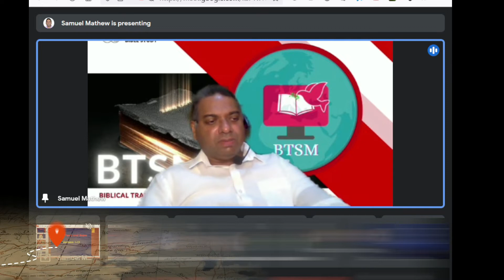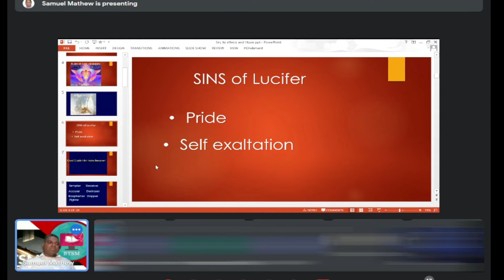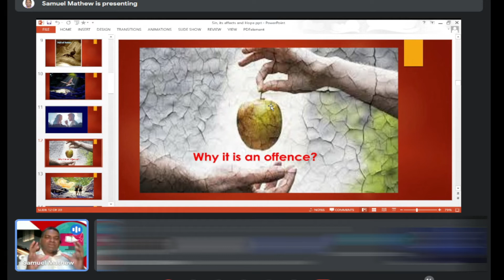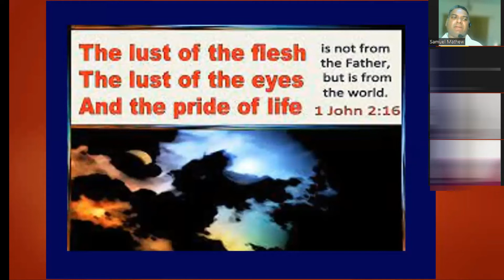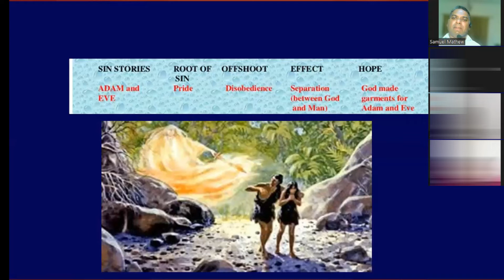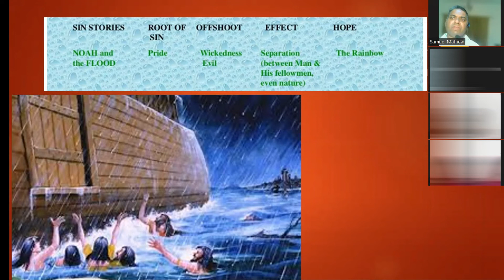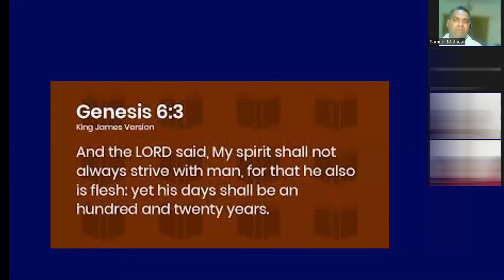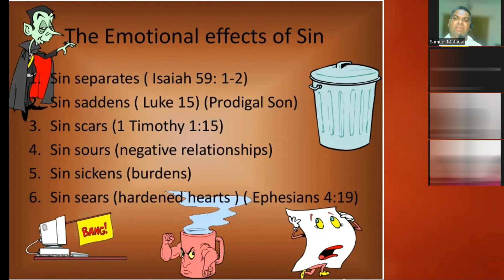20221103 BTSM Class 7 Pastor Samuel Mathew